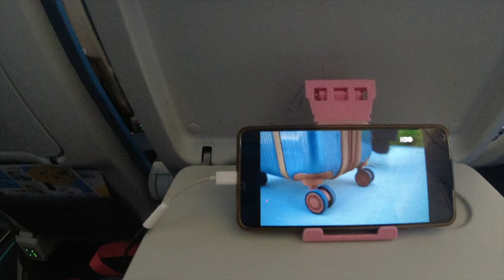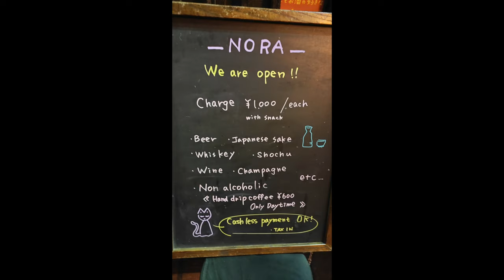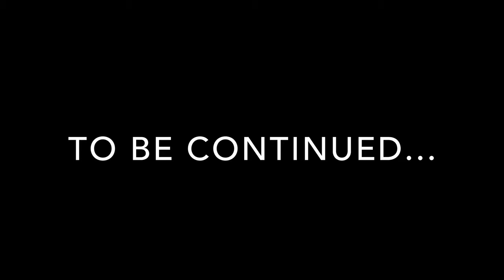Taylor Swift Japan Adventure: Day 1 Snow In Tokyo, Our First Time Ever!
We are flying to Tokyo to watch Taylor Swift and the Eras Tour! It's our first ever in Japan so we already know that this will be truly memorable. Like Taylor says: "its' been a long time coming"... Specifically, it's been nearly 5-years since I've been on a vacation abroad. So when we got the chance to watch Taylor Swift live in concert, Jonessa and I made sure to make the most of it. Japan should be on anyone's bucket list and what better way to see it than with the worldwide phenomenon of the Eras Tour!

In this video, join us as we fly from Manila via CebuPacific 5J 5056 to Narita. We were prepared for the cold cold weather, but what we didn't anticipate was the rate snow falling on Tokyo on this fateful day of February 5. It's not until February 8 when we'll watch the concert so join us as we explore Tokyo here on our first day. We are staying in Shin-Okubo, just within the Shinjuku. In this first day, we explored Harajuku, Omotesando Hills, and Shibuya. Today is of course filled with lots of food, coffee and dessert, and we end our day at izakaya alley Nonbei Yokocho in Shibuya.

Sub-count: 7,163